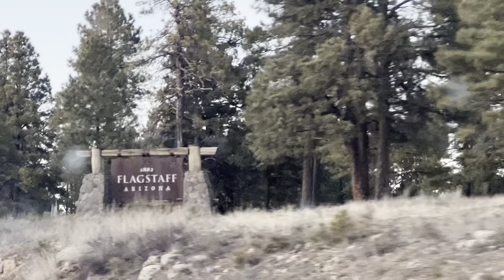Flagstaff Weekend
This was back in march but thought I'd finish it up :p